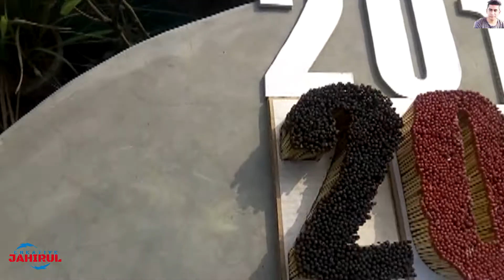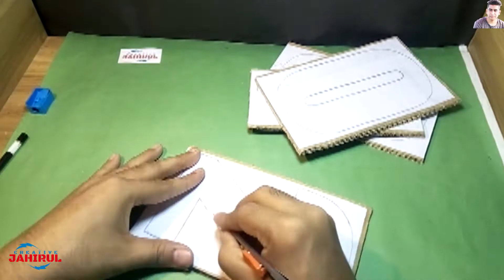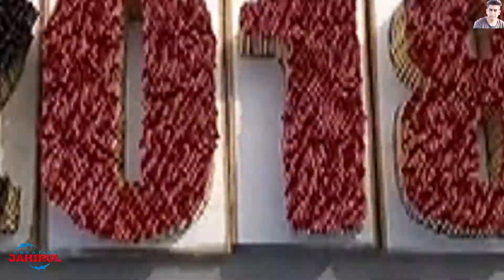Happy New Year 2018 | Using 10000 Match Twigs | JAHIRUl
Happy New Year 2018 | Using 10000 Match Twigs
Wishing you a Happy and prosperous new year 2018.

Welcome To My "Creative Jahirul" Channel,
I am simply showing anything or homemade project, How to make anything Creative way.
I Love subscribers and my Subscribers inspiration me to make new Creative Something. I read all Comment and try to reply all.
If you want to suggest me, what you want to me.